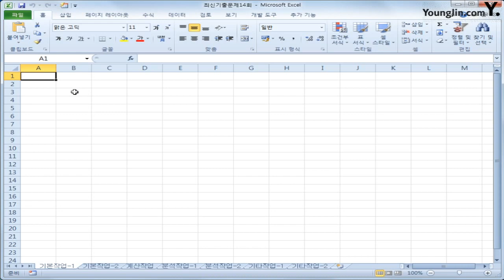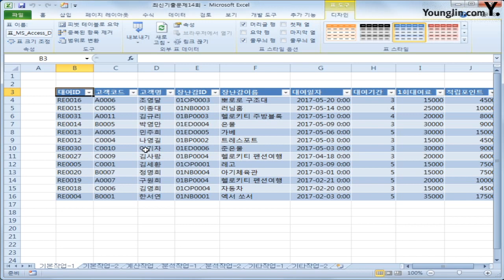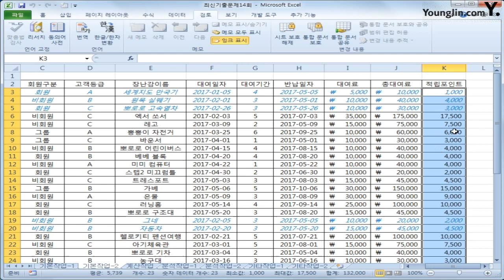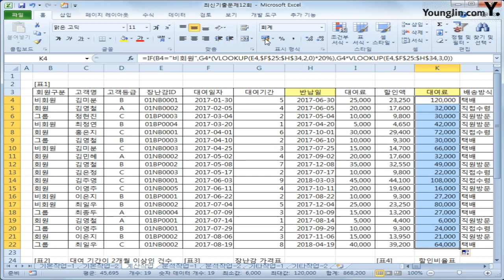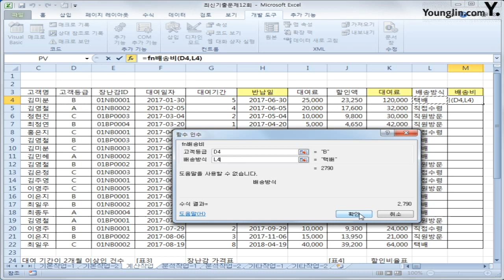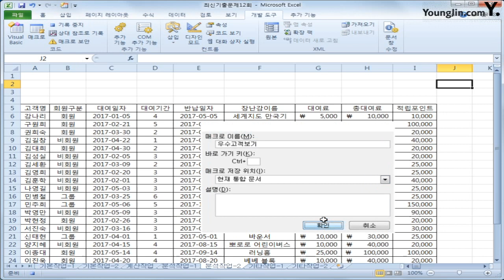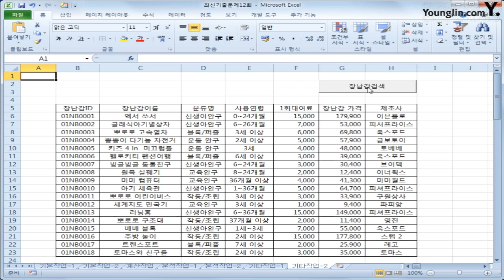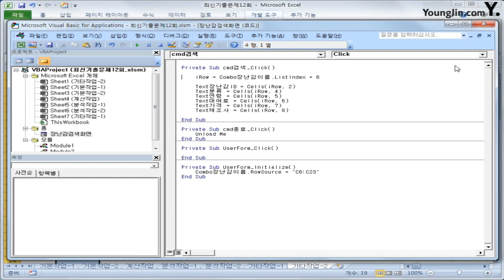스프레드시트 2012 B(2018)